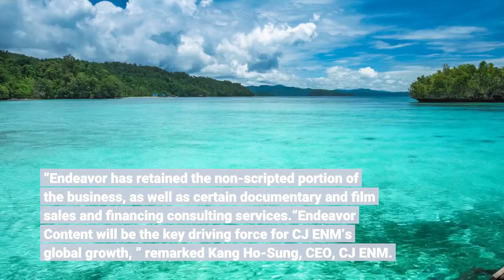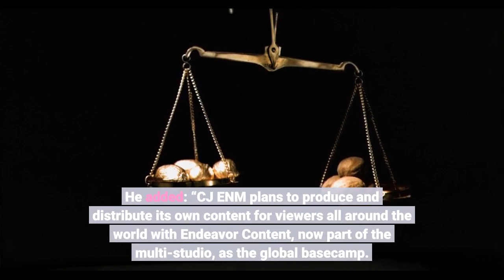Endeavor’s $785M Sale Of Content Unit To Korea’s CJ ENM Officially Closes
Korea’s CJ ENM, the Asian media giant known for backing projects like the landmark Oscar-winning film Parasite, has closed its acquisition of a controlling stake in Endeavor Content. The company committed last November to pay $775 million for 80% ownership in the scripted production outfit, which will continue to be overseen by Graham Taylor and Chris Rice as Co-CEOs. The division has financed, packaged or sold more than 100 series and films, including breakouts like La La Land and Killing Eve. According to today’s public filing, the $785 deal for the scripted division includes “management rights” and the firms say Endeavor is “looking to produce more than 40 movies and series by 2023. ”Endeavor has retained the non-scripted portion of the business, as well as certain documentary and film sales and financing consulting services.“Endeavor Content will be the key driving force for CJ ENM’s global growth, ” remarked Kang Ho-Sung, CEO, CJ ENM. He added: “CJ ENM plans to produce and distribute its own content for viewers all around the world with Endeavor Content, now part of the multi-studio, as the global basecamp. ”The transaction was set in motion by backlash against packaging by the Writers Guild of America. The guild waged a lengthy campaign against the practice of the same company producing a film or series and also representing its talent, calling it an anti-competitive conflict of interest. It persuaded major talent agencies to sign a franchise agreement imposing a 20% cap on the amount of a production entity that can be owned by an agency. The divestiture had been expected for months and followed expressions of interest from numerous parties. Endeavor Group Holdings continues to operate a wholly owned unscripted division, which is not part of the CJ deal. Business-wise, the divestiture of most of Endeavor Content will help trim Endeavor’s debt load, which has concerned some Wall Streeters since its initial public offering in 2021. Ari Emanuel, CEO of Endeavor Group Holdings, has longstanding ties with CJ Group vice chair Miky Lee dating back to 1995. An agent at that time, Emanuel helped broker the company’s $300 million investment in DreamWorks SKG, a deal spearheaded by Lee. Parasite, which grossed $259 million worldwide, was a milestone for CJ and the Endeavor deal represents a step-up of its activities in Hollywood. The CJ-Endeavor mega-deal was among our nine international trends to look out for in 2022. Andreas Wiseman contributed to this report.